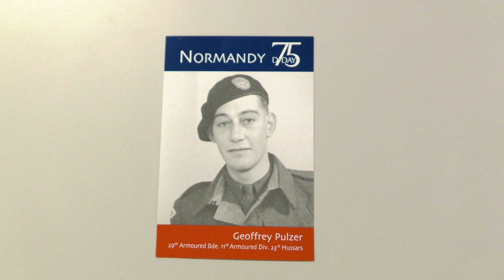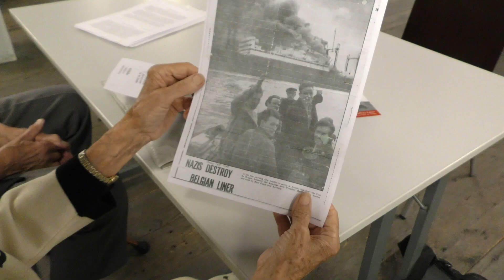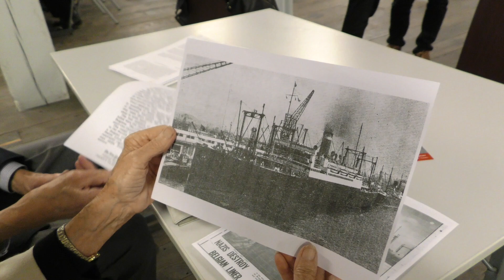Veterans interview - Geoffrey Pulzer (UK) and his wife Julienne (BE)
We were honoured to interview veteran Geoffrey Pulzer, who helped liberate the city of Antwerp 75 years ago ! His wife Julienne also had a great story to tell